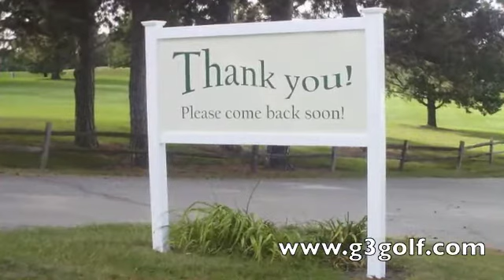Spring Best Shot-14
Spring 4 Person Best Shot at the Waverly Golf on an overcast,58 degree day with some sprinkles.  Thanks to all that played.